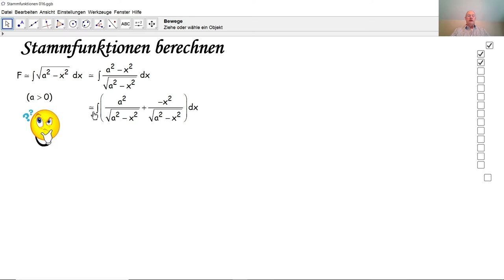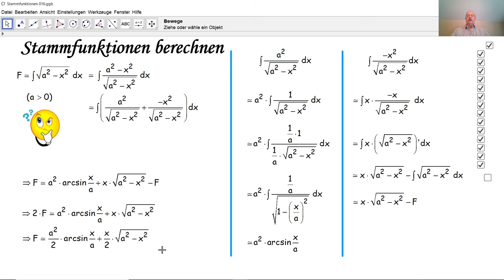Stammfunktionen berechnen 016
Wir berechnen hier eine Stammfunktion durch einen Trick, das Substitutionsverfahren und durch partiale Integration. Dieses Verfahren wird im Detail erklärt.